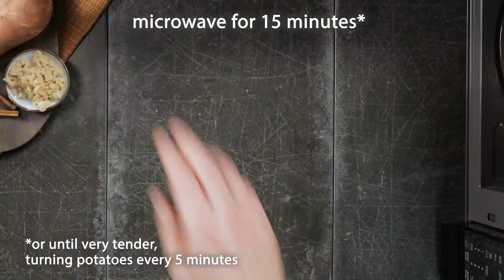Brown Sugar Pecan Sweet Potato Casserole | Stater Bros. Markets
Brown Sugar-Pecan Sweet Potato Casserole

Prep: 25 minutes   Bake: 25 minutes   Serves: 8

Ingredients:
Nonstick cooking spray
3 large
½ cup packed FullCircleMarket™ Pure Light Brown Sugar
½ cup FullCircleMarket™ Organic Sweet Cream Unsalted Butter (1 stick),
6 tablespoons cubed and chilled, 2 tablespoons softened
1 teaspoon FullCircleMarket™ Organic Pure Vanilla Extract
¾ teaspoon salt
⅓ cup all-purpose flour
½ teaspoon FullCircleMarket™ Organic Ground Cinnamon
½ cup StaterBros.®

Directions:
1. Preheat oven to 375°; spray 8½ x 11-inch baking dish with cooking spray. Pierce sweet potatoes all over with fork and place in large microwave-safe bowl; cover with plastic wrap, leaving 1 edge slightly open to vent, and heat in microwave oven 15 minutes or until very tender, turning potatoes every 5 minutes. Cool potatoes 5 minutes; scoop potato flesh into large bowl and discard skins. Stir in ¼ cup sugar, 2 tablespoons softened butter, vanilla extract and ½ teaspoon salt; spread in prepared dish. Makes about 4¼ cups.

2. In food processor, pulse flour, cinnamon, and remaining ¼ cup sugar and ¼ teaspoon salt; add remaining 6 tablespoons cubed butter and pulse until pea-sized crumbs form. Add pecans; pulse several times or until combined. Sprinkle pecan mixture over sweet potato mixture; bake 25 minutes or until top is golden brown. Makes about 5½ cups.

Approximate nutritional values per serving (2/3 cup): 321 Calories, 17g Fat (8g Saturated), 31mg Cholesterol, 263mg Sodium, 41g Carbohydrates, 5g Fiber, 21g Sugars, 4g Protein

Chef Tips
For a smoother purée, use a mixer in step 1 to beat sweet potato flesh and seasonings on medium-low speed until smooth.

Topping can be prepared, covered and refrigerated up to 2 days in advance.

Markets began as a single grocery store in Yucaipa, California. Twin brothers Cleo and Leo Stater purchased the original Stater Bros. Markets in 1936 with the goal of providing quality groceries at the best prices available. Located primarily in Southern California, you're never far from fresh, affordable food. Our supermarkets offer a great selection of produce, meats, seafood, wine, and grocery items. Many of our locations have on-site deli, floral, and bakery departments as well. We work hard to give our customers more...for less!